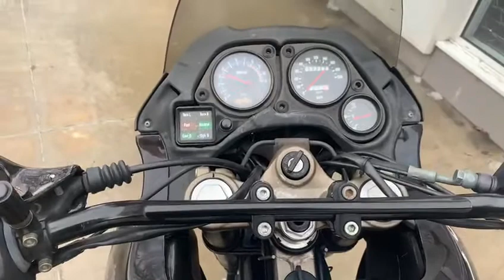Aprilia Pegaso 650